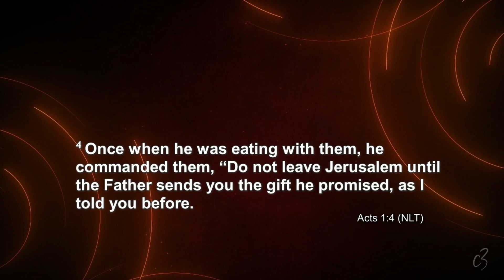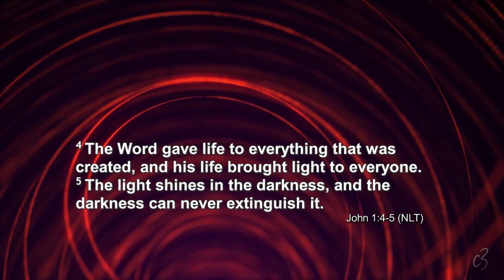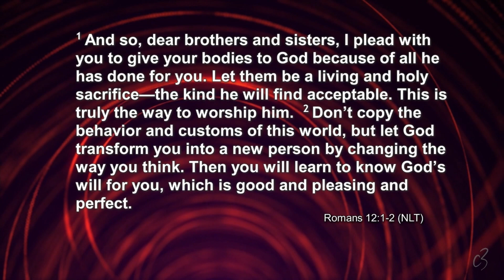Discover the Power of His Resurrection - He Lives Within!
Welcome to this special Easter Sunday message by Ps Charlie Ricciardo entitled "He Lives Within." In this inspiring sermon, Ps Charlie will share with you the powerful truth of how Jesus Christ not only died for our sins but also rose again from the dead, and how His resurrection means that He lives within us today.

Through his engaging storytelling and relatable anecdotes, Ps Charlie will help you understand what it truly means to have the risen Christ living within you. You will learn how His presence within us brings hope, joy, and peace in the midst of life's trials and challenges.

Whether you're a long-time believer or someone who is simply curious about the Christian faith, this message is sure to inspire and encourage you. So grab your Bible, sit back, and join us as we celebrate the resurrection of our Savior and the hope that He brings to all who believe.